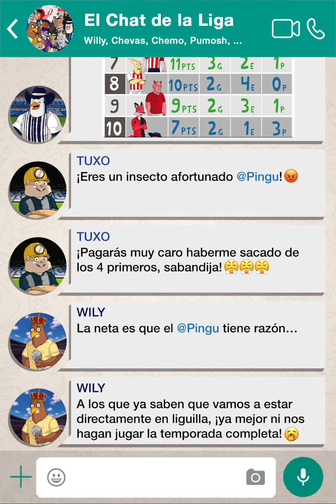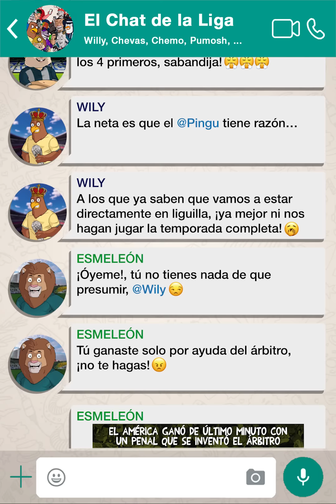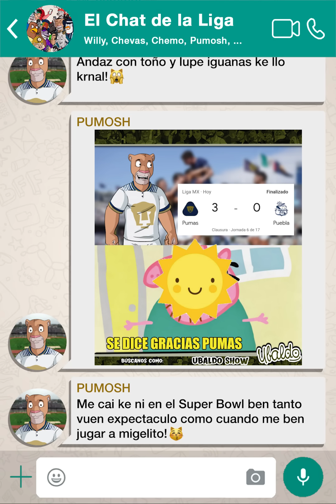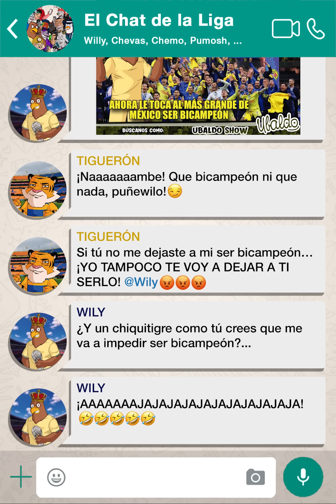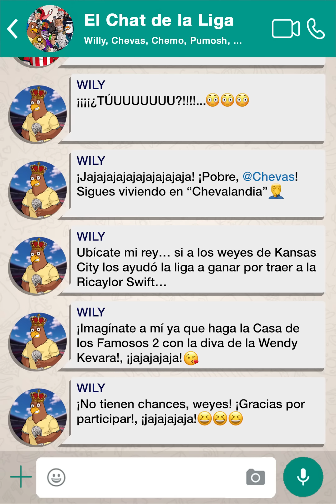ElChatDeLaLiga #193 "Fin de Liga MX x Super Bowl"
Llegó la carrilla del Chat de la Liga después de un fin de semana en el que ganaron los 4 grandes y hasta tiempo les dio de ponerse a ver y compararse con el Super Bowl 😂😂